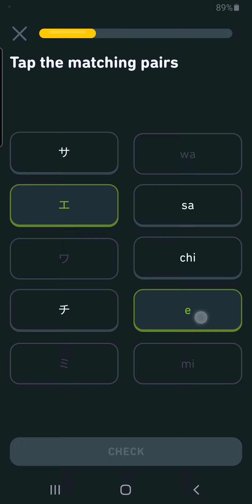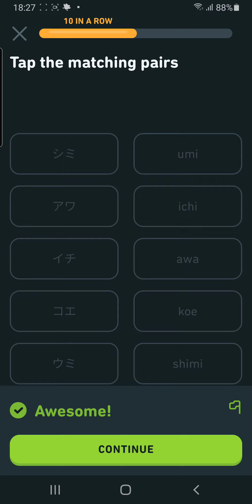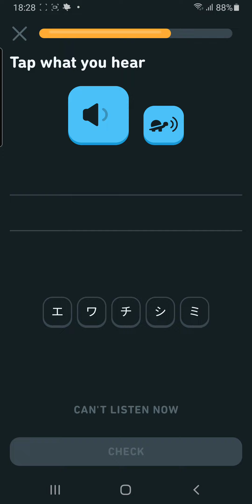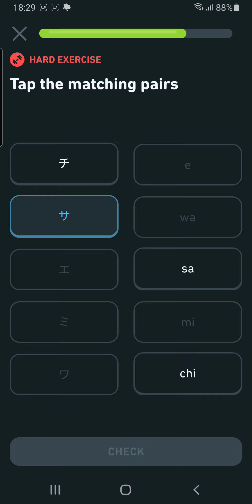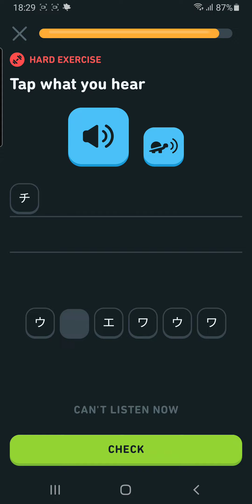Katakana 1: chi, wa, e, mi, Lesson 4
Guidebook Katakana 1:   chi, wa, e, mi

Lesson 4